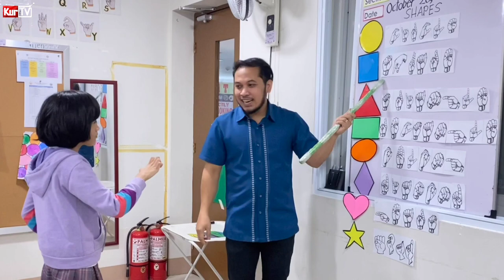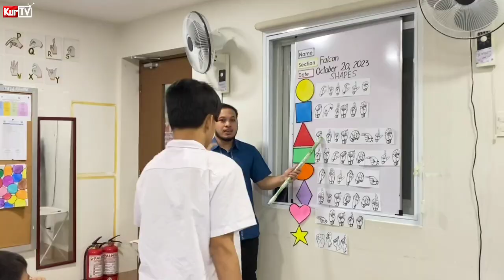KURTV | HOW TO TEACH DEAF STUDENTS | SIGN LANGUAGE OF SHAPES